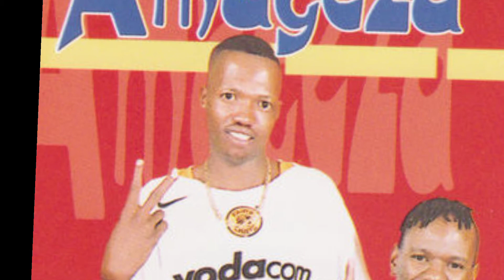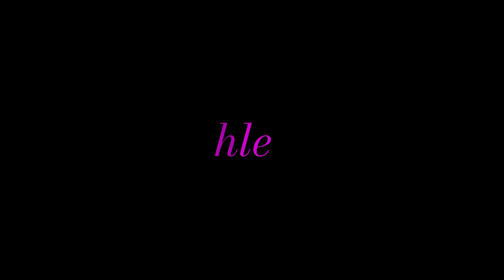10 Maskandi Artists Who Died...